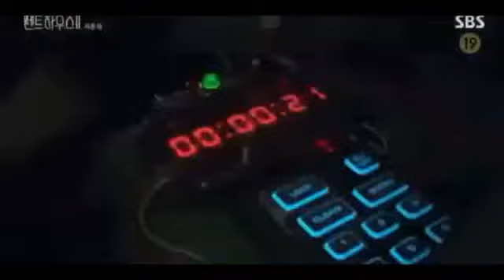Korean Mix Hindi Song💐sad love story Song🌹korean mix Hindi song